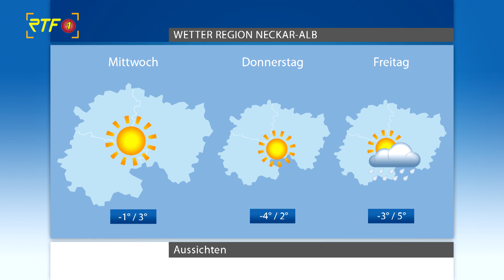RTF.1 - Wetter am 02.12.2019